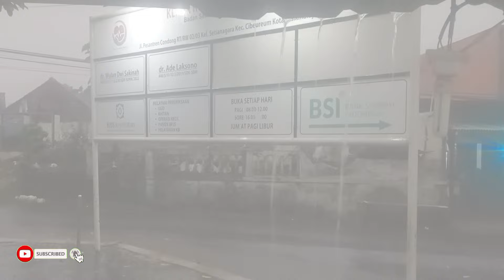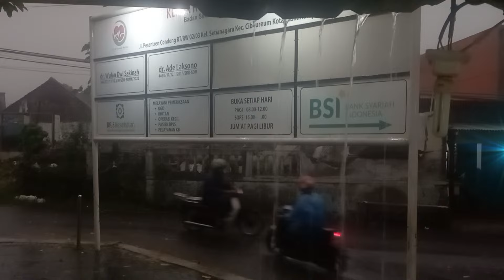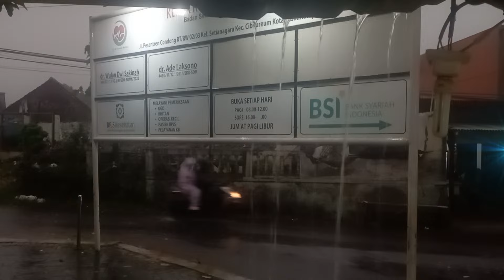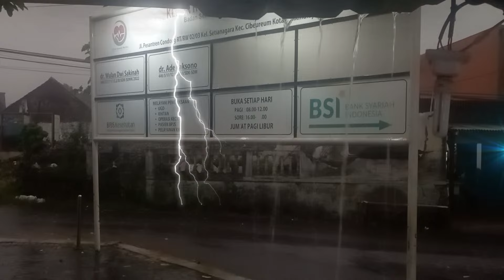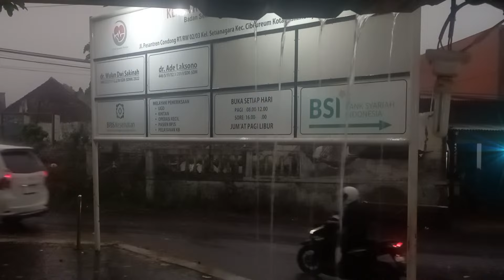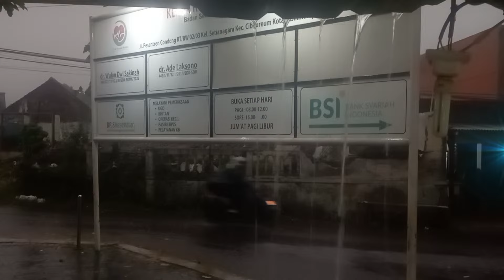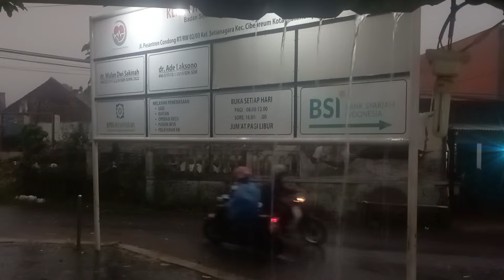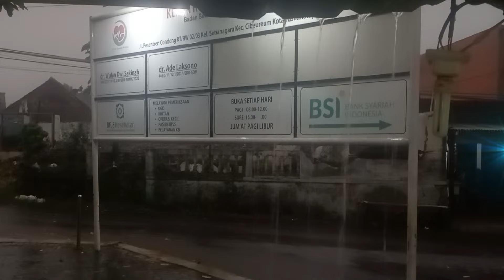Overcome Stress to Sleep Instantly with Heavy Rain & Paramount Thunder Sounds on a Tin Roof at Night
Rain & Thunderstorm Sound, Nature & Rain Sounds to Relax, Meditate, Study & Fall Asleep

🔴 Listen & Sleep Immediately with Heavy Rain and Roaring Thunder Sounds on a Tin Roof at Night#asmr#suara

 Equipment used: XIAOMI REDMI 10 Recorder Created and edited with the KINEMASTER Effects APPLICATION